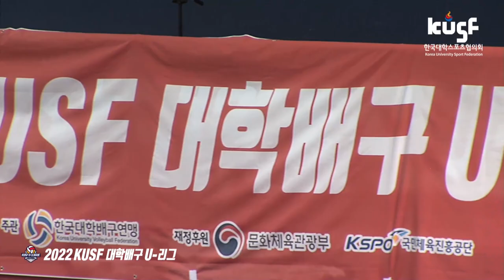[하이라이트] 2022 KUSF 대학배구 U-리그 6월 10일 충남대 vs 중부대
2022년 6월 10일 충남대 vs 중부대 하이라이트